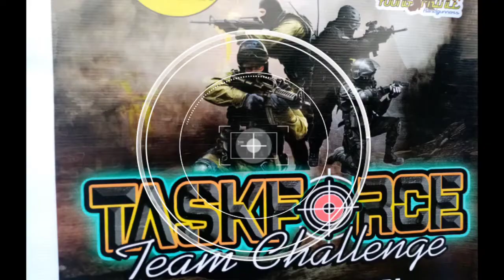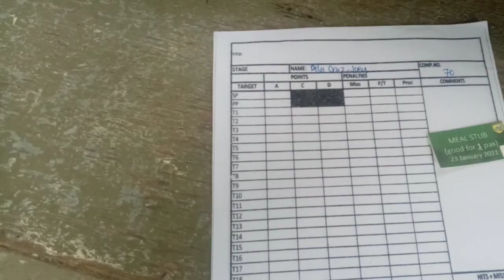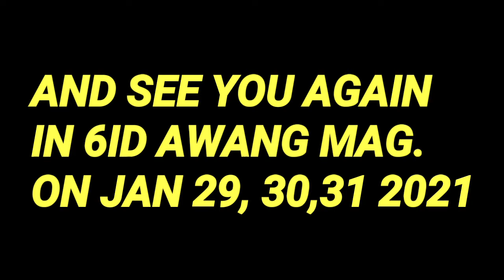25 January 2021